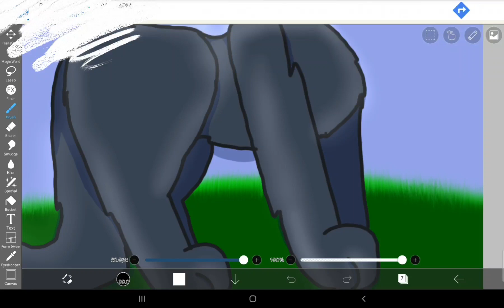flipping the canvas be like